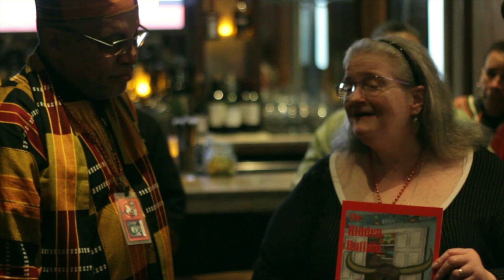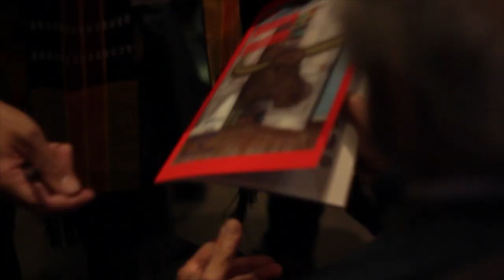The Hidden Buffalo Book Release : Steven Jones